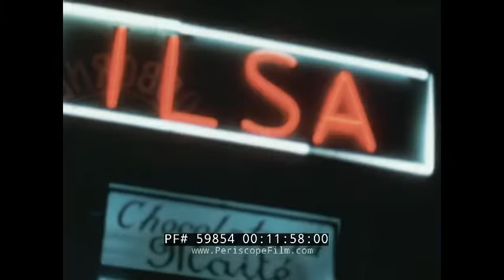1960s PAN AM AIRLINES SPAIN TRAVELOGUE CASTLES & CASTANETS 59744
This 1960s color film about Spain is one of a series of Pan Am travelogues. It is produced and directed by legendary filmmaker Henry Strauss. An organ grinder makes music in a wagon behind a burro (:22), while another donkey gets shoed (:28). Donkeys walk, their backs loaded with packs (:43). A man pushes a stubborn donkey that refuses to move (:48). An old man rides a donkey (1:06). A bull charges across the bullfighting ring at a matador (1:20). Castle shots include Alcazar of Segovia (1:28), Castillo de Burgalima (1:31), Castillo de Olite (1:43), and Castillo de Ponferrada (1:50). The Don Quixote statue is in Madrid (1:54). Greek influence is seen at the Cuatros Postes (Four Pillars) in Avila (2:46). The Cadiz Cathedral began in 1722 (3:32). Beautiful waves crash on the shore (3:43). A fisherman in a small wooden sailboat enters a cove (3:52). Various scenes of preparing a galleon are shown (4:20-4:50). A fisherman repairs his long net (4:52-5:13). The island of Majorca has a marina and hotels (6:15-6:48). Closeups of an olive tree in a grove is shown (6:50). A farmer and a donkey and an ox are in silhouette as they plow (7:55-8:04). Women wash their clothes in a small pool of water (8:30). Shots of horse hoofs are expanded to it turning a water wheel (8:50). A team of cattle plow a slope, their eyes covered by a hat of red fringe (9:36-9:52). Segovia features the Segovia Cathedral (9:59). Shown are closeups of the Aqueduct (10:07-10:52), and the Avila Castle (10:55-11:30). Madrid is a bustling city, with many 1930s vehicles and taxis (11:42-11:50). Neon lights the night sky (11:55).  Madrid also has the Prado Museum (12:16-12:26). Quick shots are shown of many different people crowded together on the streets (12:27-12:50). The camera pans up extremely tall buildings with changing architecture (12:50-13:00) outside the Plaza de Espana square (13:09-13:15).  Grenada in the south (13:20) views snow on the Sierra Nevada mountain range (13:33-13:37). Girls quickly jump rope in the street (13:45). The Alhambra Palace was rebuilt in the mid-13th century (13:55-14:20). A traditional Flamenco dance is performed (14:16-15:36). A child rides a donkey down the street (16:00-16:23). A white horse is trained to ride in a bullfight (16:25-16:58). A young bull is released into a ring for training (17:05-17:55). Bulls fight on a hillside and in front of people for judging (18:05-18:44). The matadors enter the bullring to much fanfare and a crowd (18:49-20:29). A cable car heads up a hill to the Monastery of Montserrat, where a pageant is performed during Holy Week (20:38-23:10). Moor architecture is seen (23:33-23:54). Following Holy Week is a celebration, with traditional dressed men, women, and children shown throughout the clips (23:55-26:50). A dance is performed with castanets (24:12). Horses fancifully trot (25:15-25:26). A closeup of the twirling dancer’s skirts is shown (25:50-26:08). A Ferris wheel turns (26:10). A closeup of the Pan American World Airways DC-8 Clipper Caroline (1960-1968) is shown in flight (27:24-27:48).